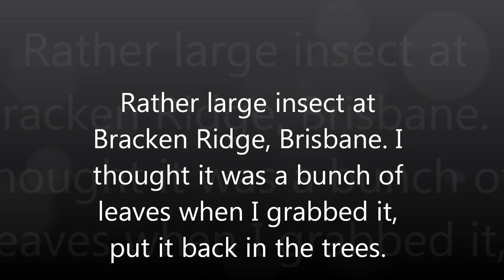Large insect found at Bracken Ridge, Brisbane, June 2015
A large sort of walking stick insect that I thought was a bundle of leaves when I grabbed it. Put it back out in the bushes afterwards.